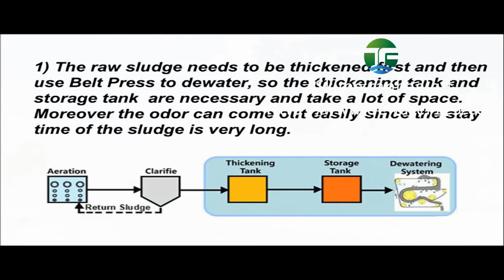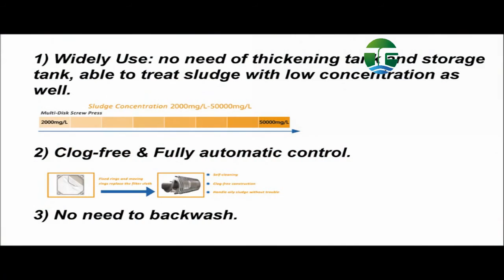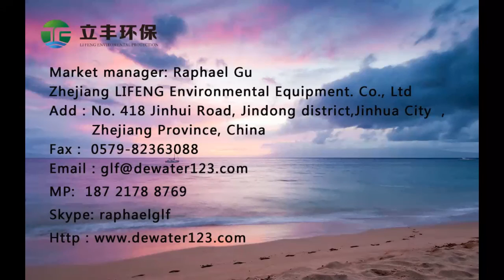Carlsberg Beer Factory Malaysia dewatering press demo volute dewatering screw press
Waste biological sludges (including WAS, fixed film, MBR, aerobic and anaerobic digested)
Potable water sludges (including alum, ferric, and PAC sludges)
DAF float from slaughter houses and other agricultural processes
Oil sludge from machining operations
Wastes from textile processing
Food processing and wash-down wastes